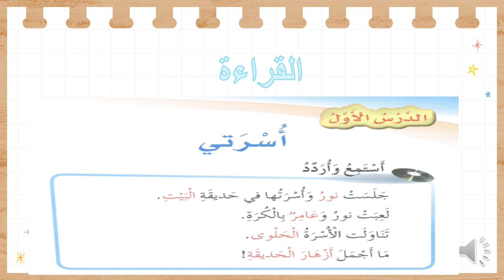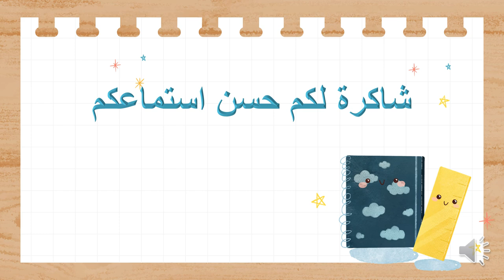فيديو الأسبوع الثالث - الصف الأول - المعلمة ريما سلامة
وصف الأسبوع الثالث من شهر أيلول/  اللغة العربية / فيديو توضيحي  يوضح المهارات التي سيتم اعطاؤها خلال الأسبوع الثالث من شهر أيلول.